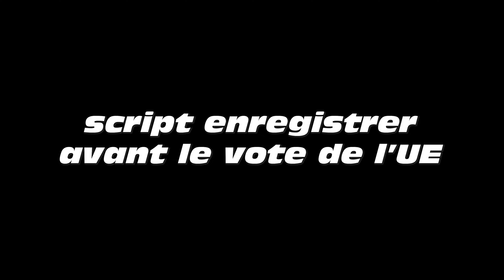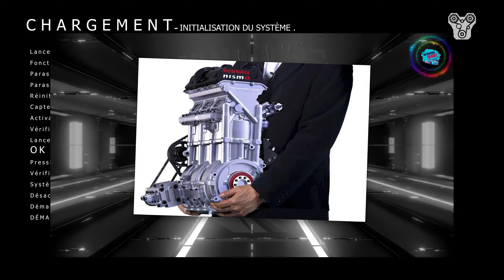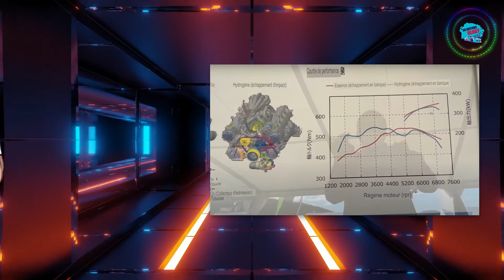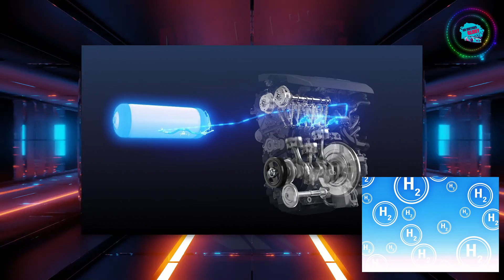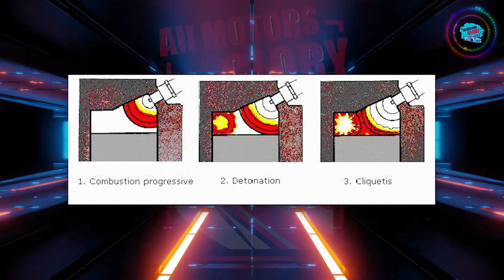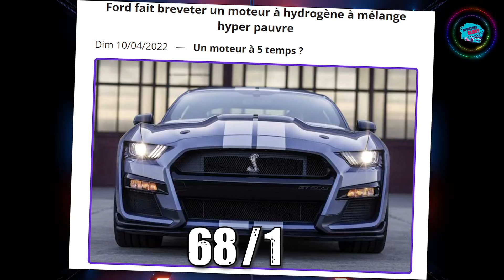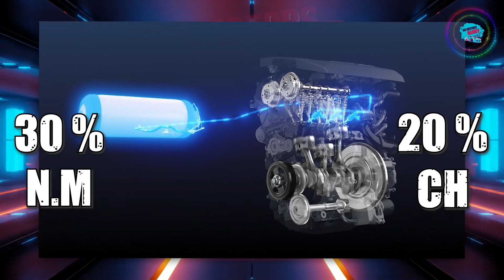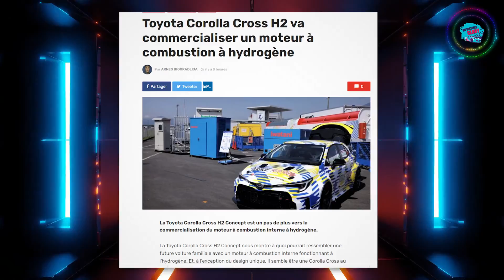💥 La Toyota Corolla H2 Concept et une GR86 E fuel Au Super Taikyu 2022 ! : ACTU GO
💖 Dans cette actu go. Toyota CONTINUE DE SAUVER le moteur thermique grâce au moteur thermique à hydrogène et au carburant de synthèse (E fuel). Avec une nouvelle Toyota Corolla H2 Concept et une GR86 très spéciale.

M U S I Q U E : music intro :
Lien musique de fond" 1-Hour Epic Music Mix Powerful Dramatic Female Vocal Orchestral Music - Dwayne Ford "

00:00 - Intro
00:43 - actualité Toyota au Super Taikyu 2022
12:51 - Final séquence